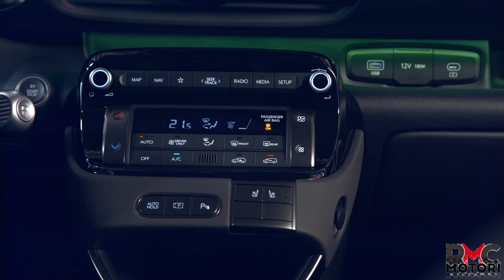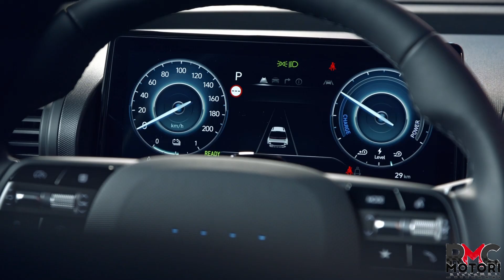La nuova Hyundai Inster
Lo si era visto solo in foto e sembrava una di quelle immagini create con l’intelligenza artificiale invece, Hyundai Inster è reale e lo abbiamo visto da vicino. In un mondo dove la mobilità elettrica in ambito urbano diventa quasi obbligatoria, Hyundai gioca la sua carta con un veicolo alla portata di tutti, o quasi. Infatti, a limitarne la diffusione al solito saranno i problemi di ricarica, la possibilità di avere un posto auto vicino casa e via di questo passo. Che poi in città rappresenta l’ostacolo maggiore perché nei grossi centri avere casa, garage e punto di ricarica, è al momento una opzione riservata a pochi fortunati possessori.